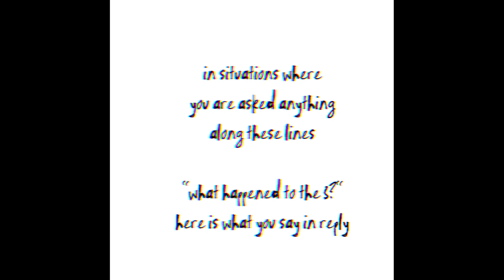Faceless ayato glitch.